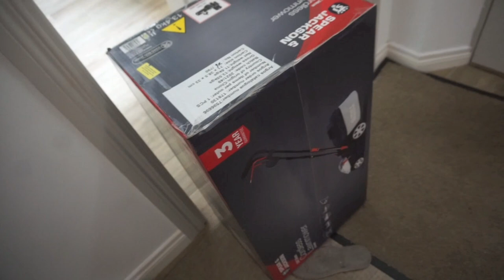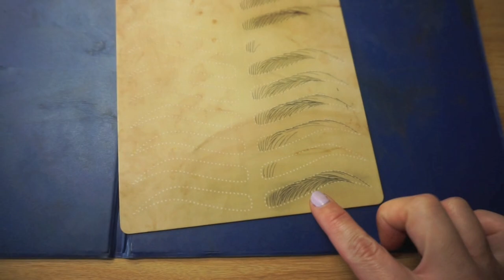How To Make It Work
Short answer: This emotional wreck does cry quite a lot in between but it's how I feel better and carry on heh..

Hi, I'm Lindy! Welcome to the Bubz family. I am a beauty, lifestyle and mom vlogger. I make daily vlogs I call daily doses of happiness! Join me as I navigate this journey we call life and keep up with my little adventures. Do make new friends with fellow Bubscribers. I promise you they are the sweetest bunch ever!